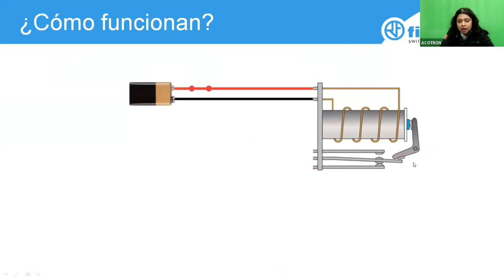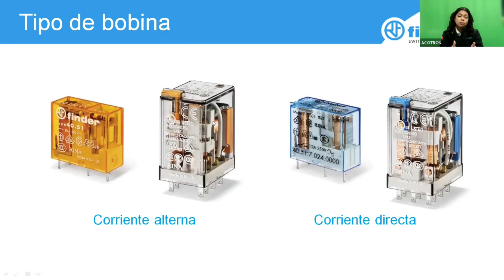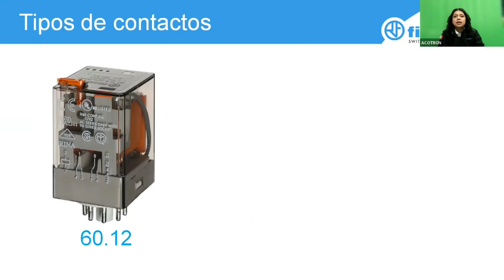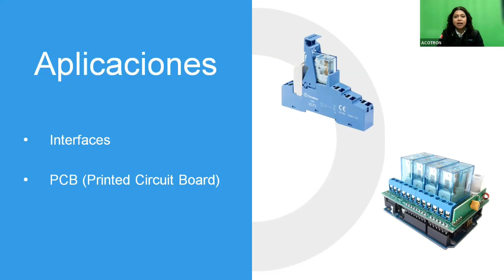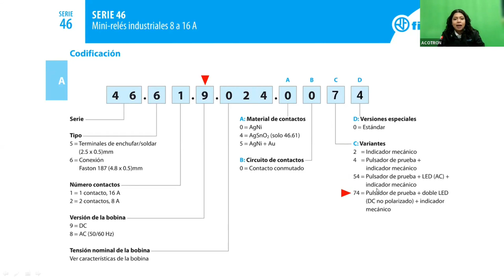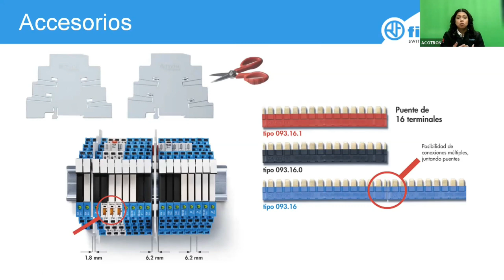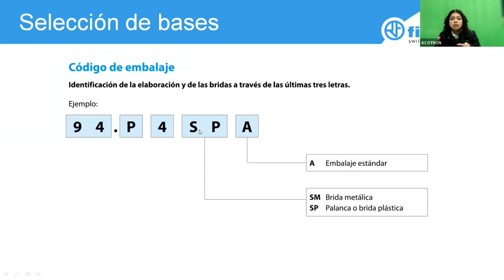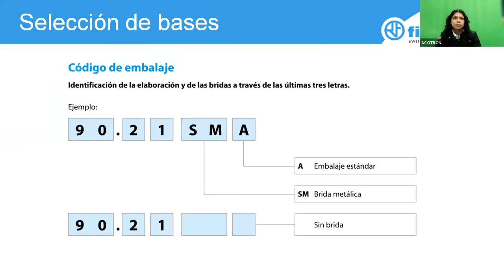WEBINAR - ¿Cómo seleccionar relevadores y accesorios FINDER?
¿Requieres seleccionar un relevador de control pero no sabes por dónde empezar?

Los relevadores en esencia son dispositivos electromecánicos que nos ayudan a activar una carga, frecuentemente utilizados para activar motores, válvulas, etc. En ocasiones desconocemos las características que debemos tomar en cuenta al momento de seleccionar un relevador, así que en este webinar veremos los distintos tipos de relevadores Finder que encontrarás en la industria y cómo seleccionar el más adecuado para nuestra aplicación.